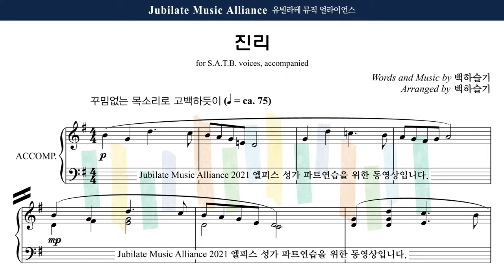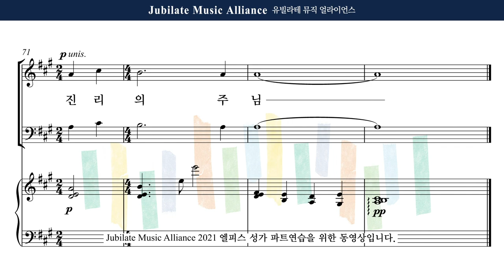[유빌라테] 엘피스 성가 06. 백하슬기 - 진리 Alto